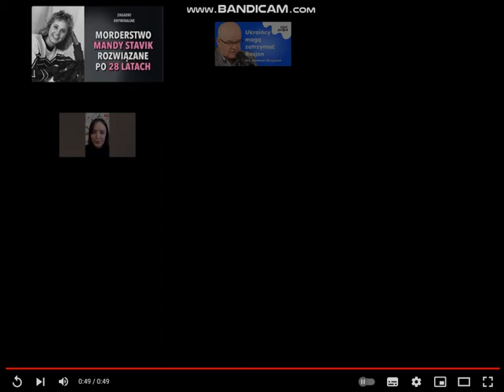sweety the chick-4 video's!!